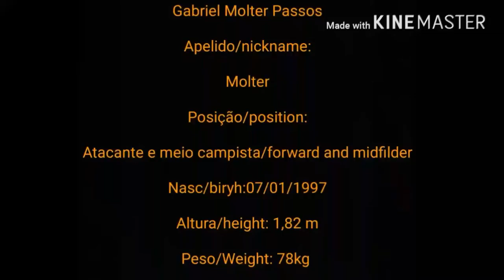Gabriel Molter ◼ Copa SP 2017◼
Gabriel Molter atua pelo Paulista Futebol Club sub-20

Agradecimentos: SporTV

Thanks NCS!!